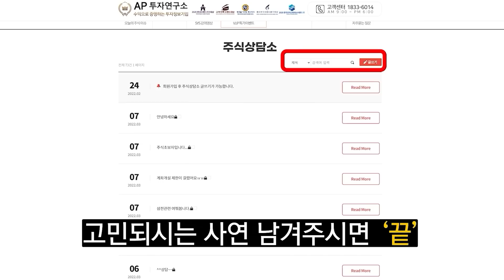[주식상담소] 2차전지열사 용재형!! 아직도 매수 유효한가요?